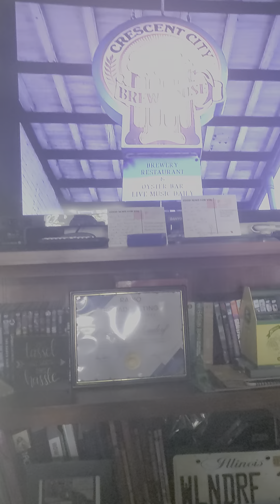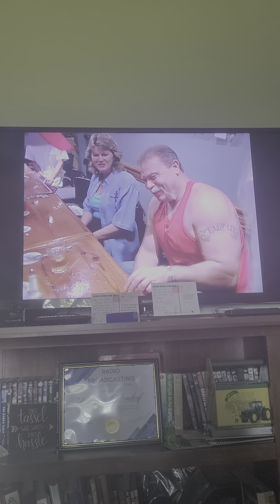American Chopper: Senior's 54th birthday celebration